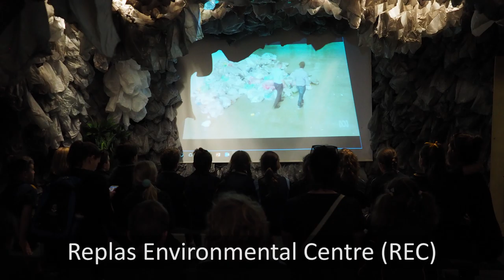REC Tour - St Macartan's Parish Primary School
St. Macartan's Parish Primary School take a tour around the Replas Environmental Centre to learn more about sustainability and what they can do to create a Circular Economy.